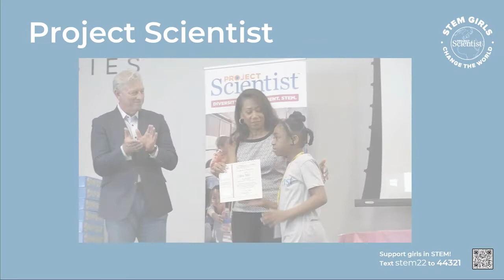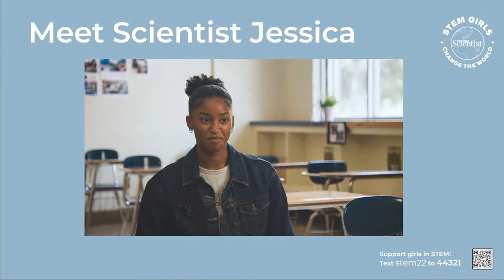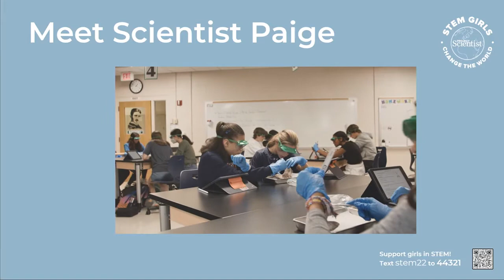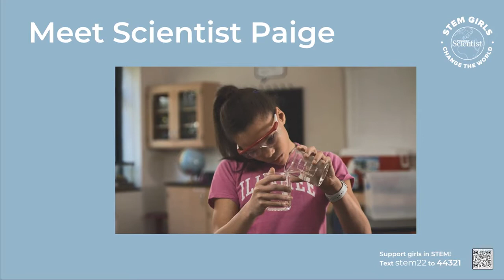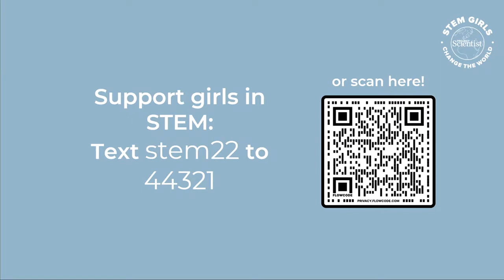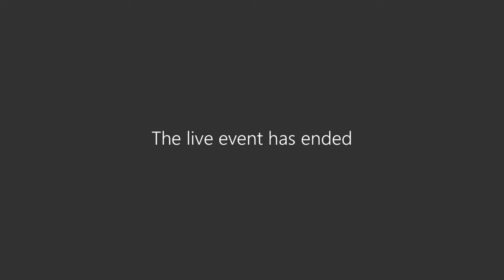STEM Girls Change the World — November 15, 2022 Livestream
At STEM Girls Change the World, we learned from women in Science, Technology, Engineering, and Math as they share stories about their journey, the obstacles they’ve overcome, and the tools and techniques they’ve applied to pave their way toward success. This program featured a panel discussion and a fireside chat with diverse guest speakers from across the country, including Jayshree Seth, Chief Science Advocate at 3M.

Learn more about Project Scientist at projectscientist.org.